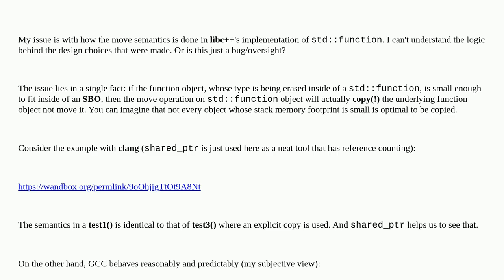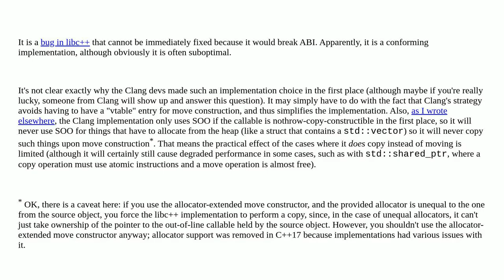The reasoning behind clang's implementation of std::function's move semantics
A special thanks goes out to the community

  c++20 clang std-function c++ libc++